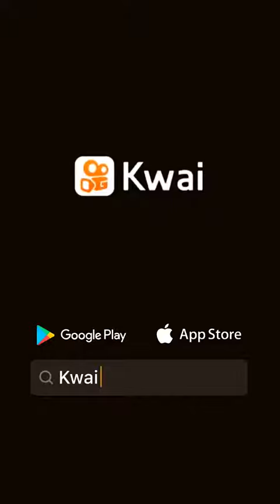Será quantos dias que esse soldado ficou durmindo ao ralento?!